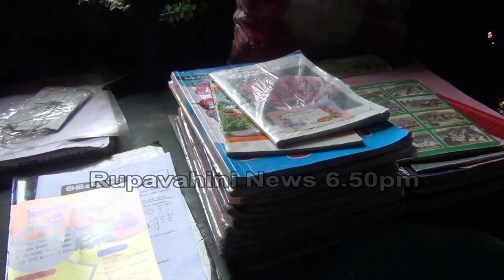නැගිටින්න වාරුගන්න පිළිසරණක් වෙන්න..